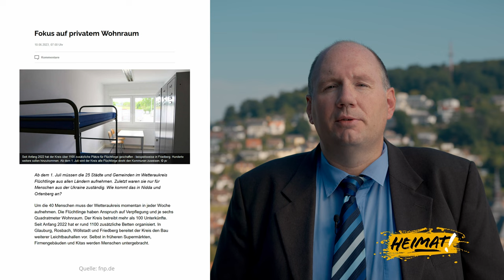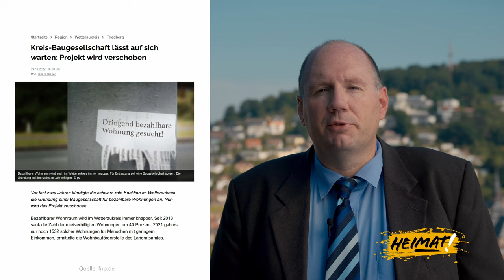Daniel Lachmann: Landratswahl Wetterau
▶ Wer Videos wie dieses mag und will, dass sie weiter erscheinen und größere Reichweite erzielen, kann den Kanal hier unterstützen.

Politische Arbeit kostet Geld. Auch Du kannst Hilfe leisten, sei es auch nur mit einem kleinen Betrag.
Wer uns finanziell unterstützen möchte, so dass wir Fahrtkosten und technische Anschaffungen tragen können, überweise bitte einen Betrag auf folgendes Konto:

HEIMAT HESSEN
Frankfurter Sparkasse (Fraspa 1822)
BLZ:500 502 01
Kto.-Nr.: 360 260
IBAN: DE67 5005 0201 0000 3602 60
Verwendungszweck: Spende Video

Übrigens: Spenden sind steuerlich absetzbar.